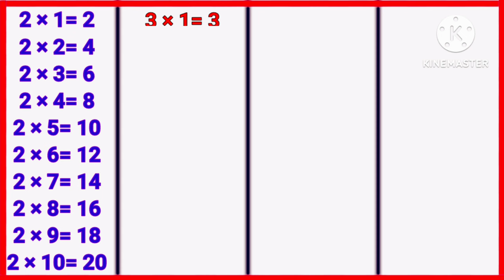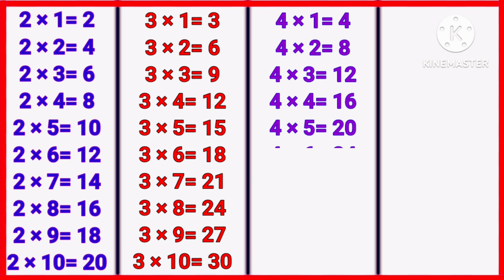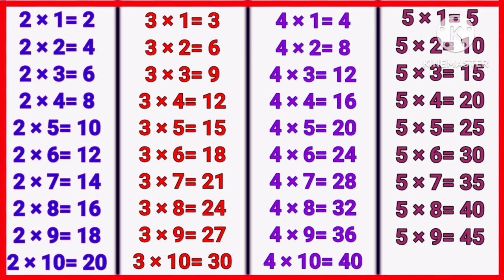Learn Multiplication Table of 2 to 5 | 2 से 5 तक पहाड़े | Table 2 to 5 for kids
Learn Multiplication Table of 2 to 5 | 2 से 5 तक पहाड़े | Table 2 to 5

Hello children,
Welcome to @YaBoYaTvofficial
Today we are going to learn multiplication tables of 2 to 5.

table
tables
multiplication table
multiplication tables
multiplication tables of 2 to 5
2 to 5 tables
tables 2 to 5
2 se 5 tak pahade
pahade
पहाड़े
पहाड़ा 2 से 5 तक
2 to 5 tables for kids